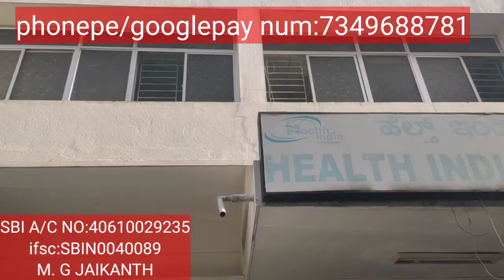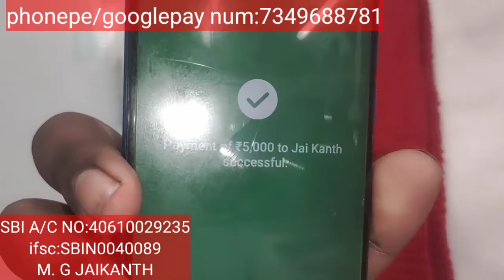ಮೆದುಳು ನಿಷ್ಕ್ರಿಯಗೊಂಡು ಶಸ್ತ್ರ ಚಿಕಿತ್ಸೆ ನಡೆಯುತ್ತಿದೆ ಈ ಅನಾಥ ಕುಟುಂಬಕ್ಕೆ ಯಾರಾದರೂ ಸಹಾಯ ಹಸ್ತ ಚಾಚಿ